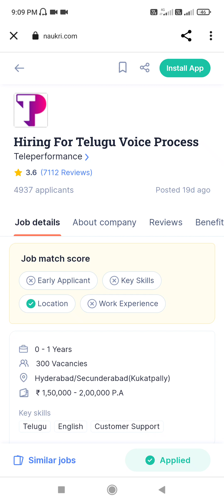work from home jobs in Telugu|latest job updates|jobs for12t|jobs today Telugu|fresher's|voice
workfromhomejobstelugu 12th class jobs#freshersjob#voiceprocesssjobs

⭕HI, Hello, Namaste, Welcome to JOBS TODAY YouTube channel

Today, in this video I have shared about  Part time job opportunity.
I Have explained how to apply for this jobs benefits of the jobs, job role and description salary and many more. I hope, you all find useful information after watching this video.
Request all the eligible people to apply for this Job. GOOD LUCK GUYS :)